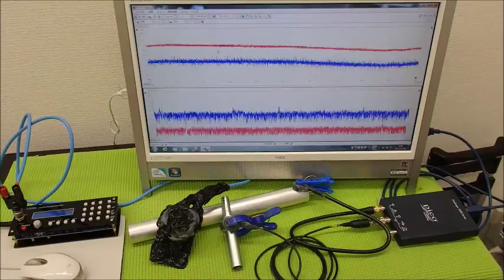表面弾性波を利用した、超音波制御技術 ultrasonic-labo